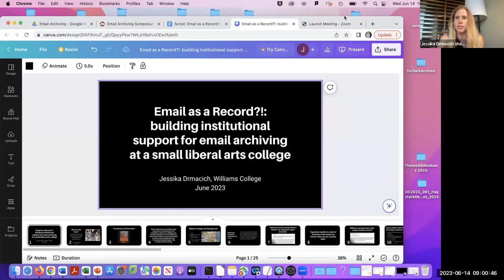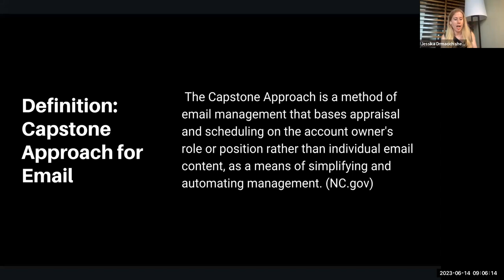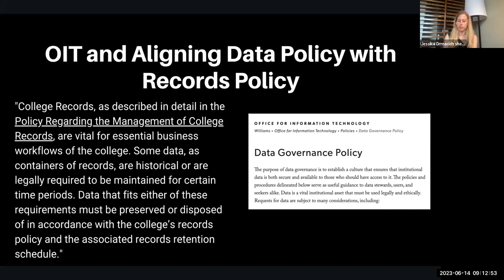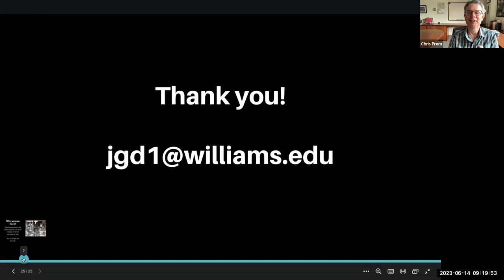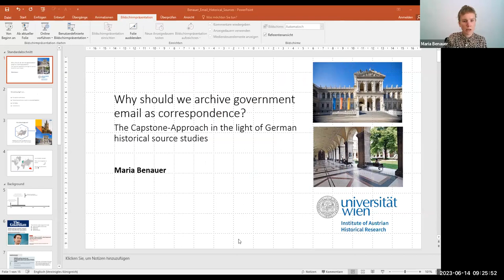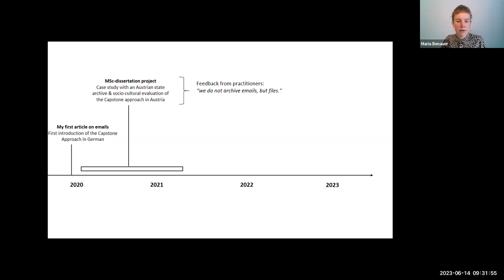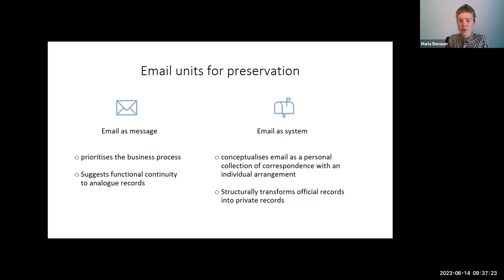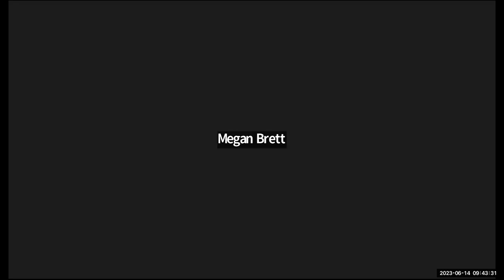Lightning Talks 1 & 2 | Email as a Record?! | Why should we archive government email...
Lightning Talk 1 | Email as a Record?!: Building institutional support for email archiving at a small liberal arts college presented by Jessika Drmacich

Lightning Talk 2 | Why should we archive government email as correspondence? An analysis of the Capstone approach in the light of German historical source studies presented by Maria Benauer

Email Archiving Symposium 6/14/23